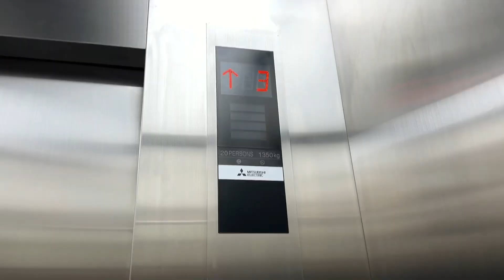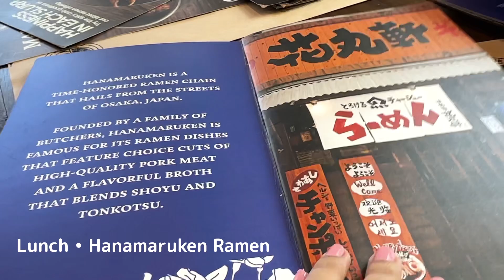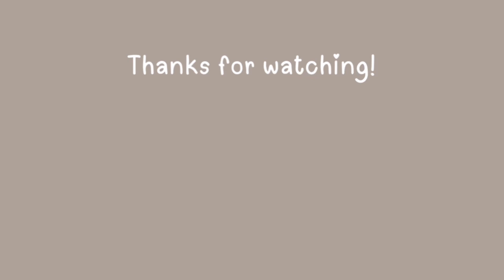working diaries 🛍️ morning routine, lunch at Hanamaruken Ramen, buying at Zara, party in Solaire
Hello guys! I am back with another working diaries (March vlog)

Chapters 📚
0:00 Morning routine
2:00 Lunch at Hanamaruken Ramen
2:39 After work
4:40 Weekend

BYS, Luxe Lips Ultra Matte Lipstick in Bitter Sweet

BYS, All Day Wear Pressed Powder in Natural Beige (Medium Beige is N/A)

Music 🎵
[ᴅᴀɴɪ.ʜᴢ] FIFTY FIFTY (피프티피프티) - 'Cupid' (ver. lo-fi)